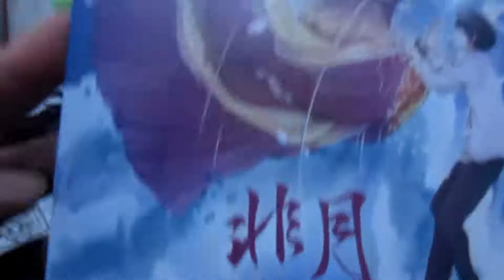【single郑】如何用正确的(雾)方式制作发泄球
自制 啦啦啦我又来了，这次咲咲的手工小作坊带来的是怎么玩都不会坏的，发泄球～你可以捏可以揉可以拉伸可以搓，只要别用尖锐物品扎！而且质感超级好～材料嘛？？只能说小超市小卖部都有卖！！快动起你们的双手吧～